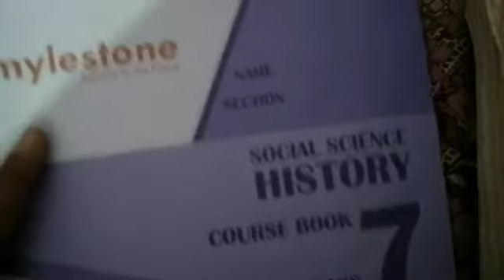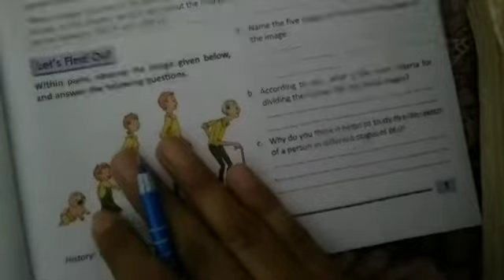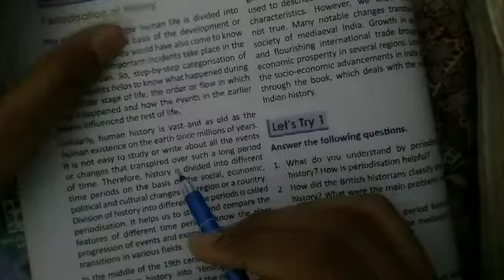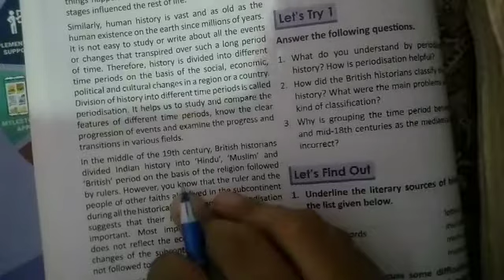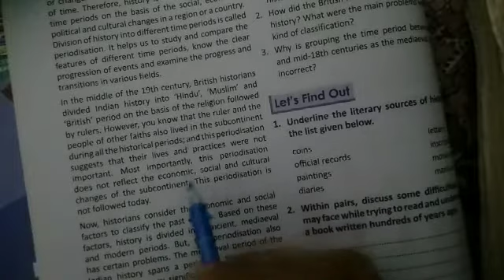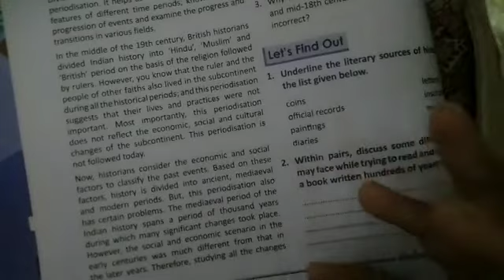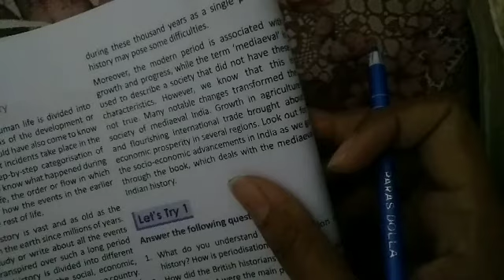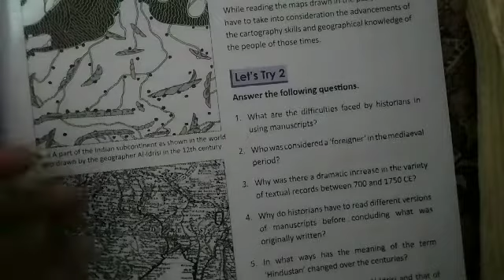Class 7th sst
History ch-1(1)